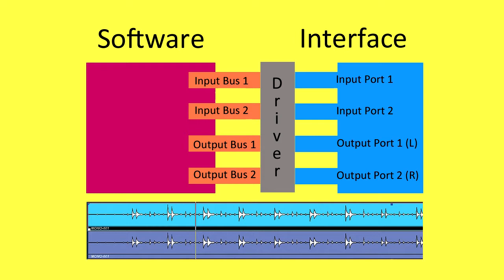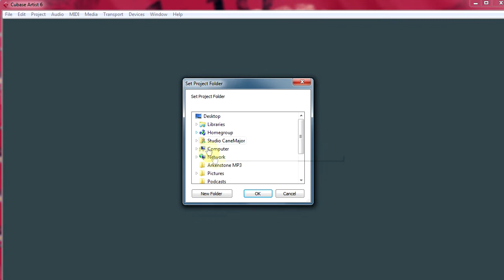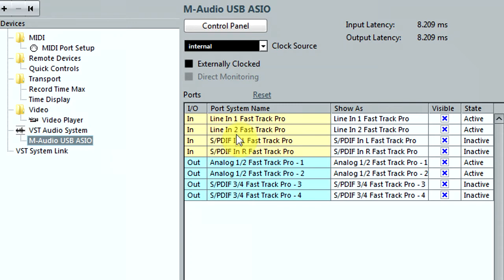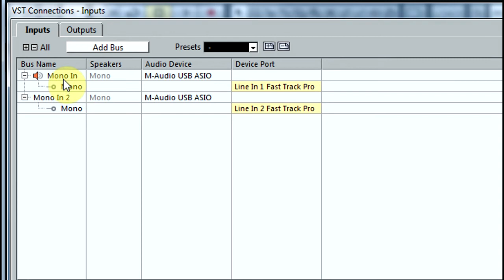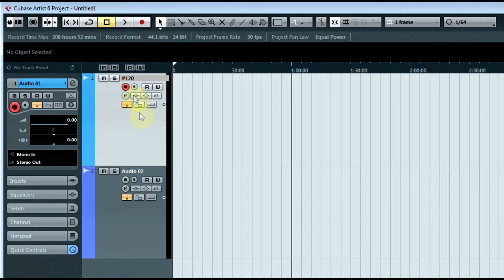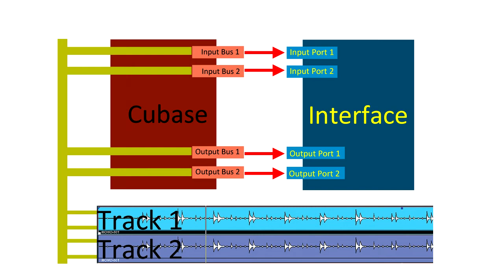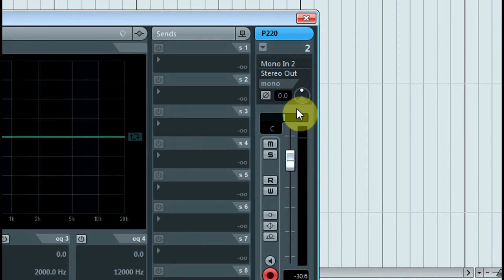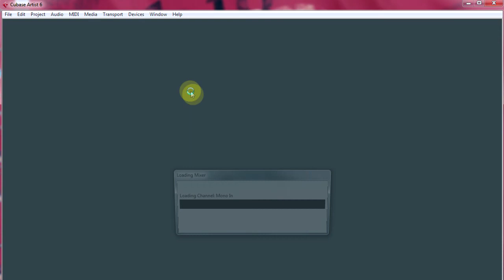How to Set Up Cubase 6 with an Interface and Two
This is how I set up Cubase 6 with an M-Audio Fast Track Pro with the AKG Perception 120 and 220. The narrations are recorded with a CAD u37 USB microphone. I used BB Flashback Express Recorder to rec